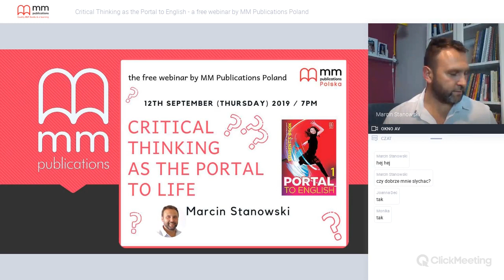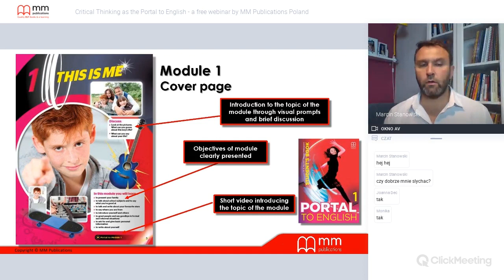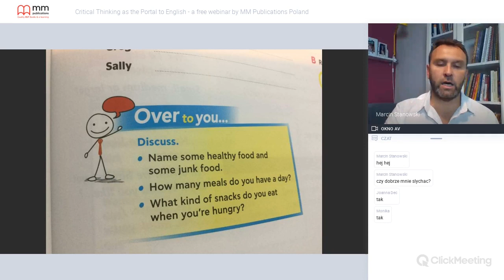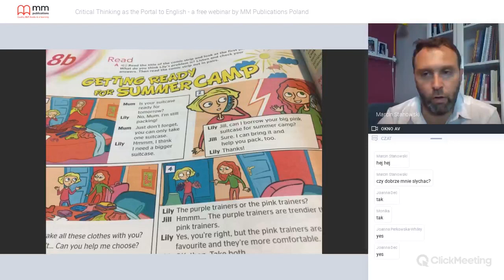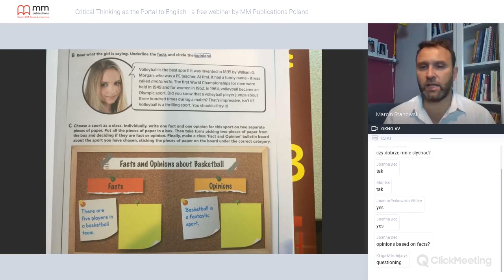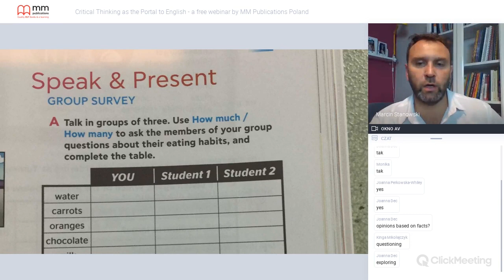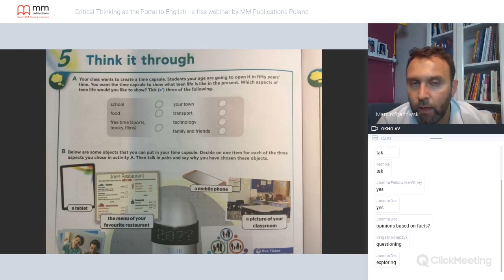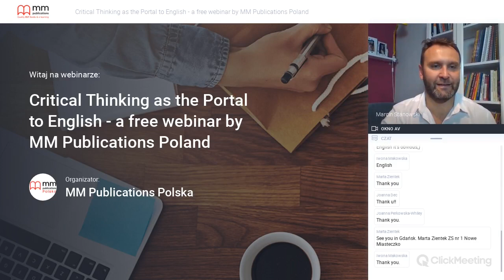Critical Thinking as the Portal to English - a free webinar by MM Publications Poland